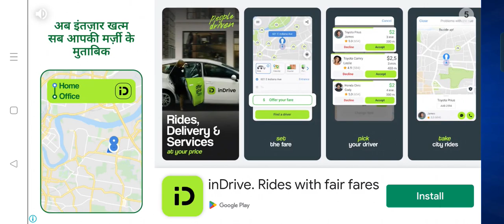Playing beach buggy